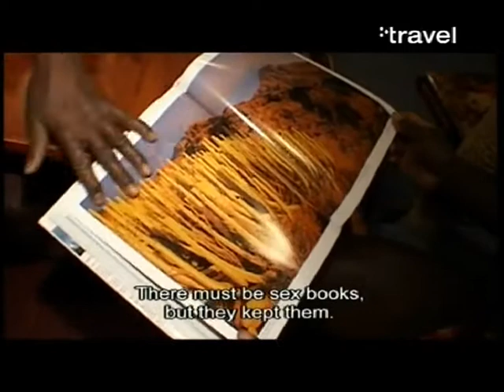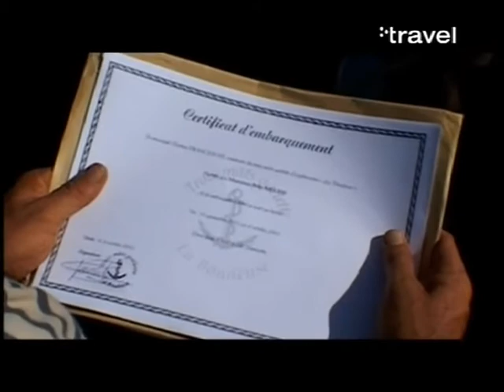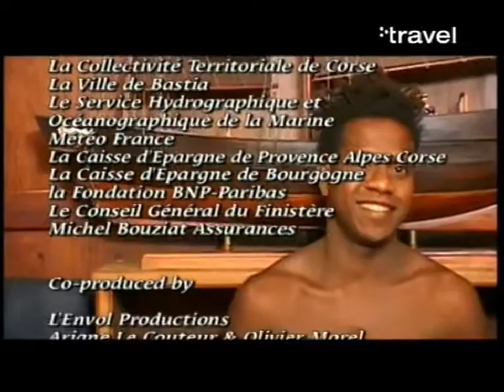Pentecost Island 2005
Pentecost Island is one of the 83 islands that make up the South Pacific nation of Vanuatu.
It lies 190 kilometres (120 mi) due north of capital Port Vila. Pentecost Island is known as Pentecôte in French and Pentikos in Bislama.
The island was known in its native languages by names such as Vanu Aroaroa, although these names are not in common use today.
Pentecost has also been referred to as Raga or Araga, a tribal name that originated in the north but is now widely applied to the whole island.
 In old sources, it is occasionally referred to as Whitsuntide island.

Source: Travel Channel, Tall Ship Explores 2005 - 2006